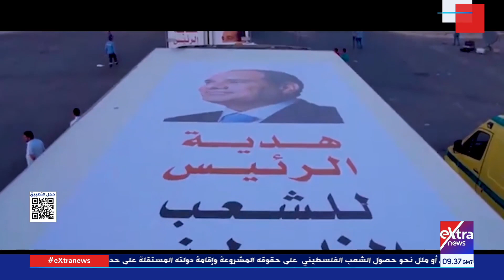تغطية خاصة| متابعة لاحتفالية ليلة القدر بحضور الرئيس السيسي